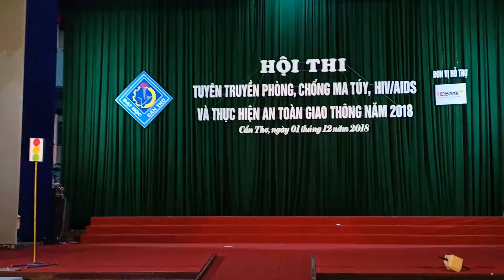Phần Thi Thời Trang Tự Chế - Đội 03 - Hậu Luật Tự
ĐỘI 3 - ĐOÀN KHOA KHTN, ĐOÀN KHOA LUẬT VÀ LCHSV HẬU GIANG
Hội Thi Tuyên Truyền Phòng, Chống Ma Túy, HIV/AIDS Và Thực Hiện An Toàn Giao Thông Năm 2018 Trường Đại Học Cần Thơ